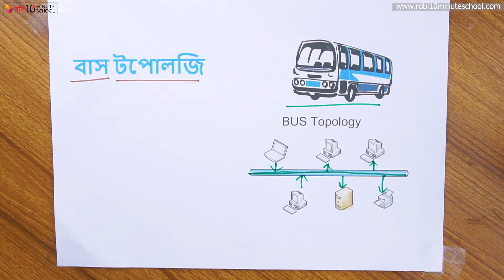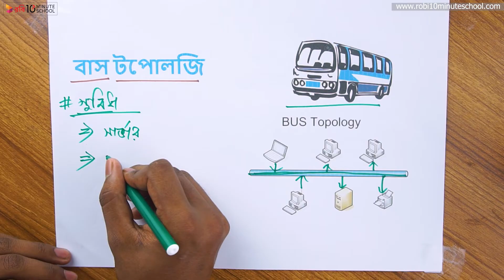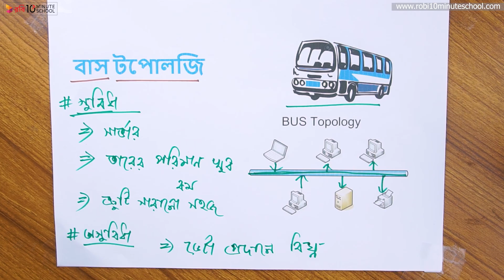০২.০৬. অধ্যায় ২ : কম্পিউটার নেটওয়ার্ক - বাস টপোলজি [JSC]